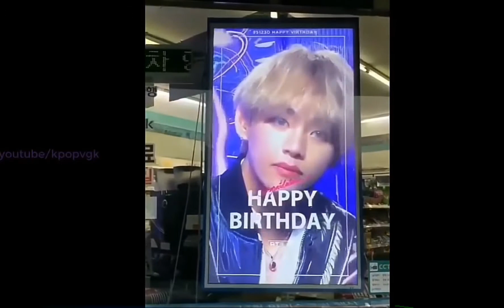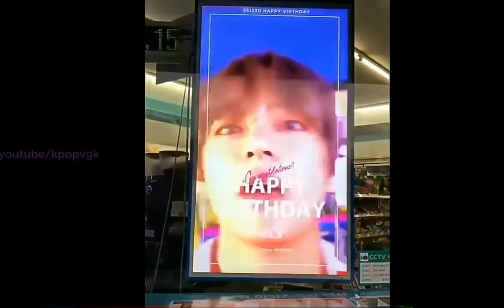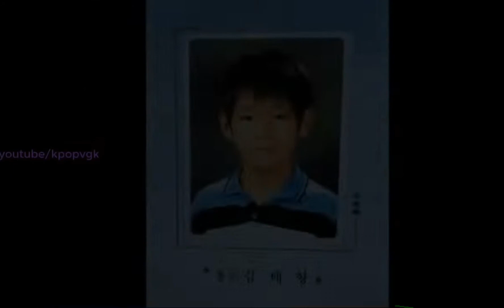Тэхён~и с днём рождения! ❤